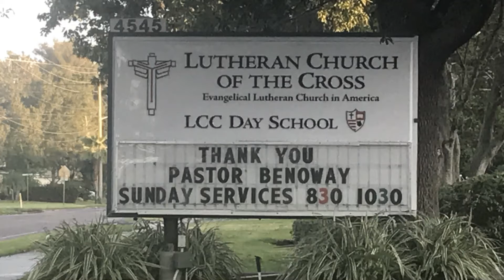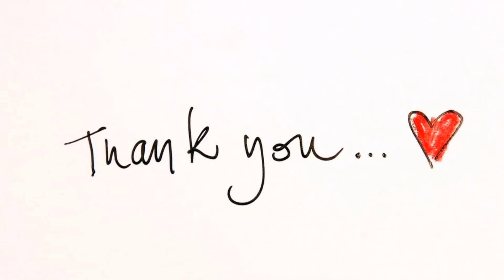Thank You and Farewell Pastor Benoway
Lutheran Church of the Cross